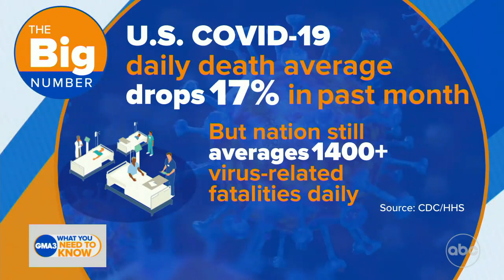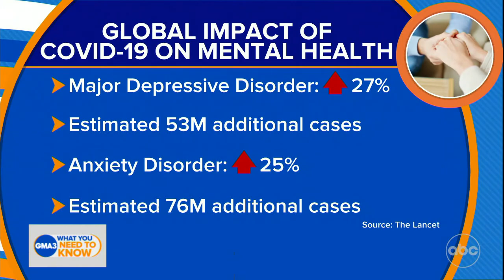Global impact of COVID-19 on mental health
A new study suggests the pandemic’s impact led to a 27% increase in major depressive disorder and a 25% increase in anxiety.